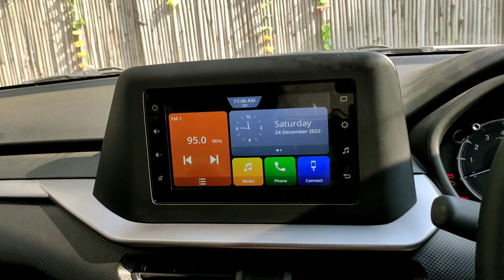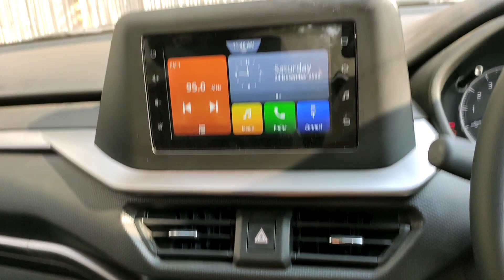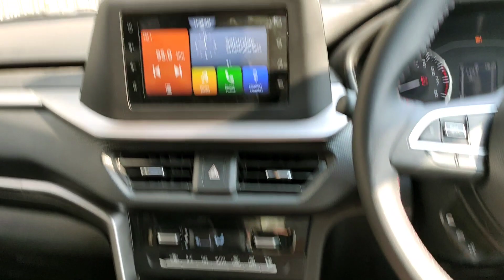BREZZA 2022 Gear Shifting Problem solved 👍|अब नहीं अटकेगा Back Gear 😊| ऐसे लगाये Handbrake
1.Brezza 2022 के Gears Stuck problem solved✅| ये कर लो नहीं अटकेगा कोई भी Gear🤫|No more Hard Shifting|